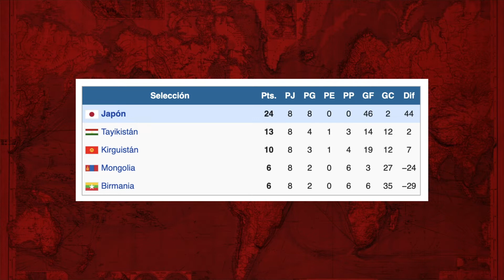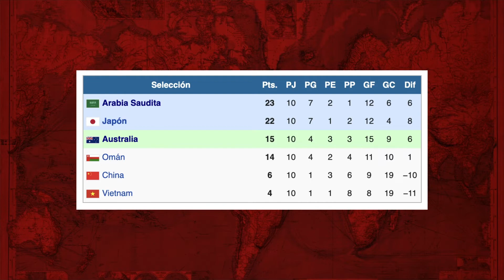Japón en 10-15 minutos (El Futbolito Rumbo a Qatar 2022)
Japón nos ha dado muchas alegrías en el entretenimiento y la tecnología pero en el fútbol sigue quedando a deber ¿Logrará dar la sorpresa en Qatar?

¡Descarga nuestro último número de la revista!